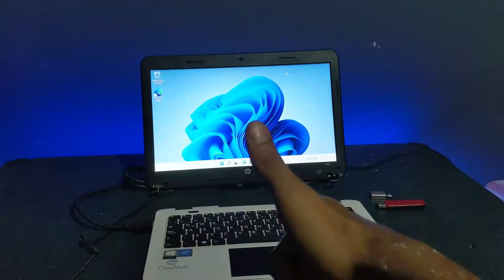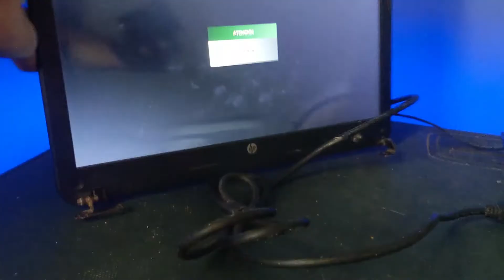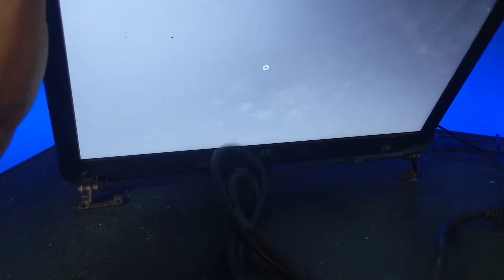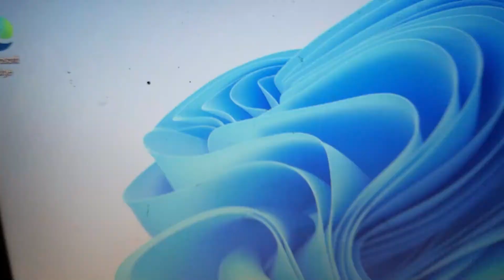Como usar laptop con pantalla rota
Como usar laptop con pantalla rota bbbbbbb